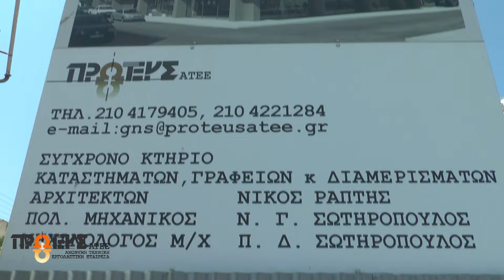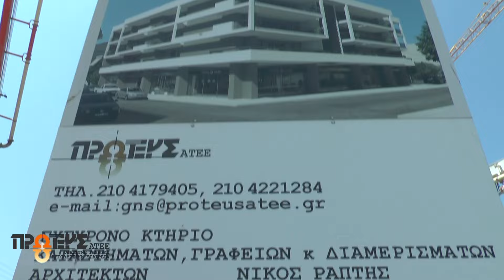Πρωτεύς Α Τ Ε Ε Ανώνυμη Τεχνική Εργοληπτική Εταιρεία